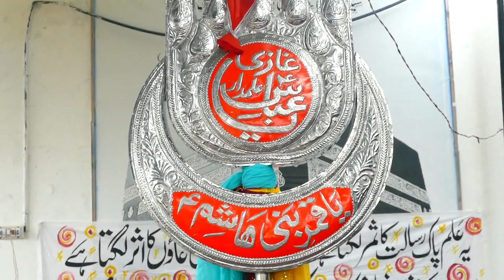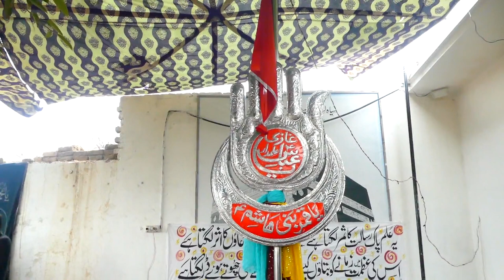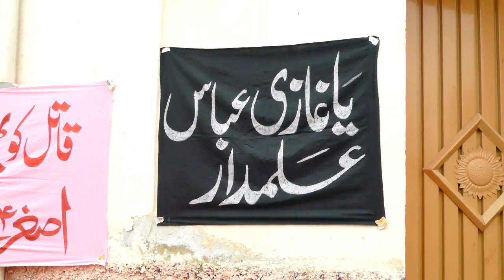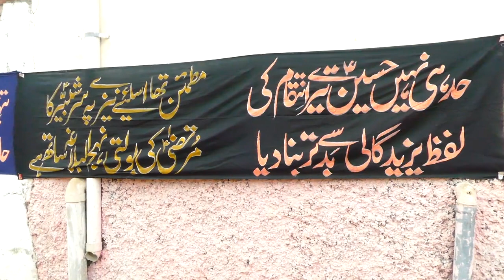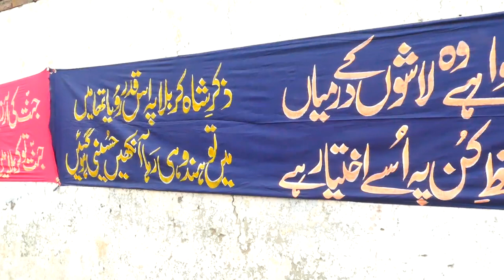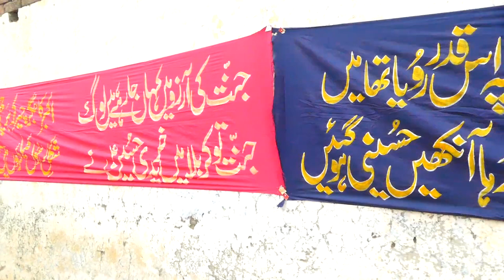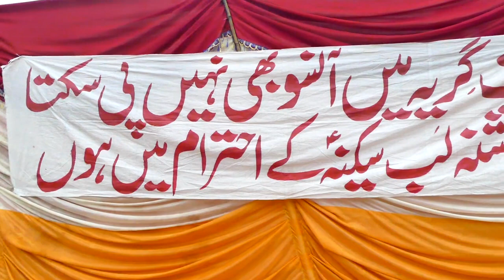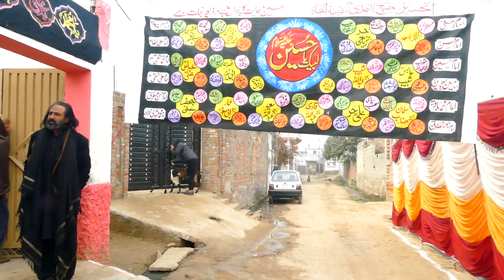Matam Dari-13-1-2024=Marariyan Syedan LALAMUSA=03